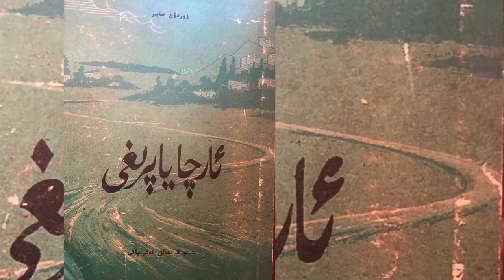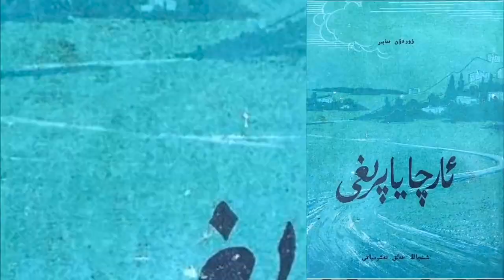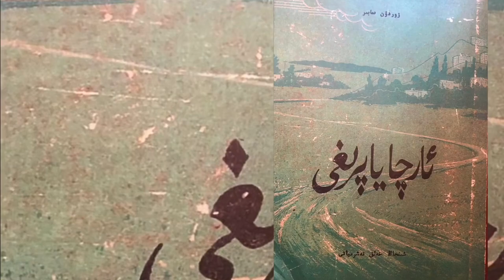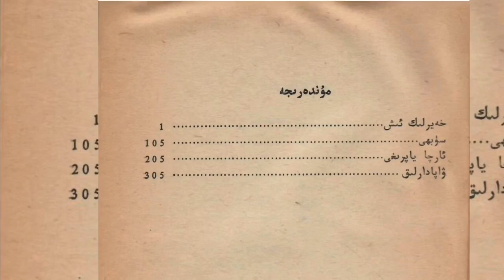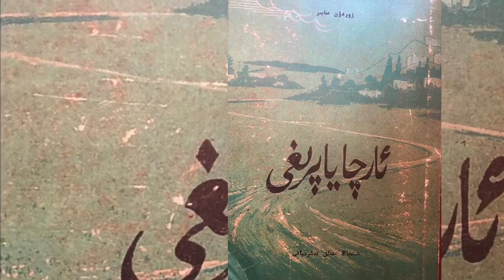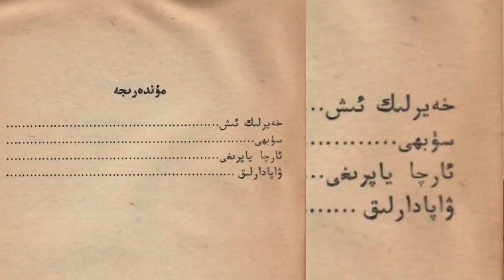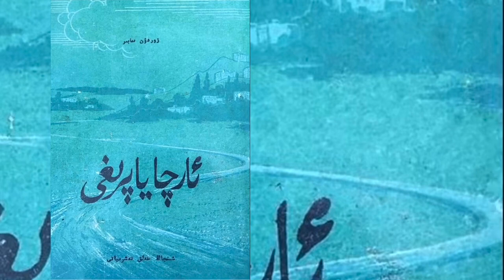Uyghur Roman || Archa Yaprighi (6) / Zordun Sabir